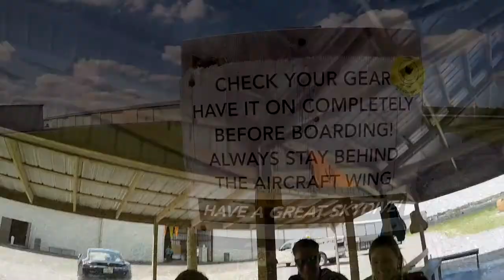Swoopware: Skydive - Nicole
Swoopware: Skydiving Video - Nicole